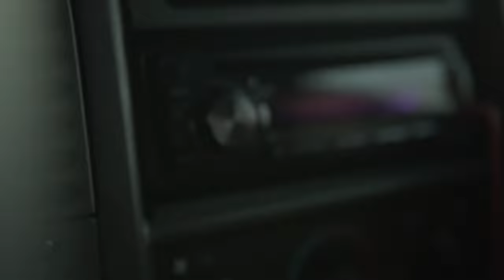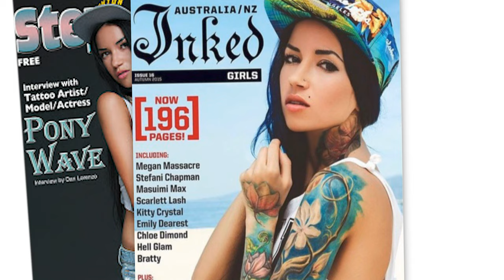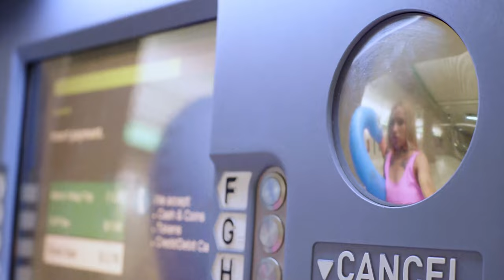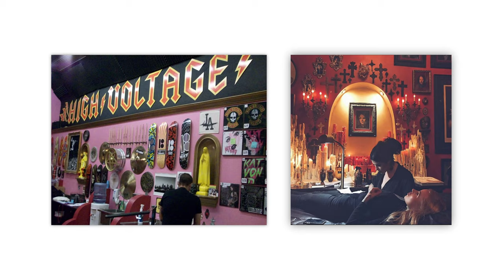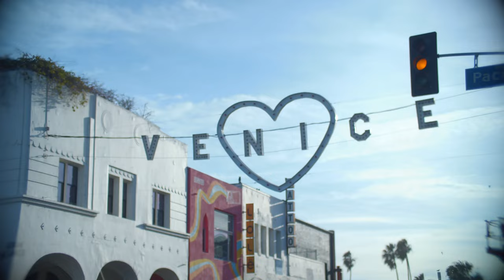Beauty + Vandalism | Artist Profile: Pony Wave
Drew gets inked by Pony Wave, a Russian native who moved to LA with only $600 in her pocket and a dream to be an artist. Pony started tattooing, a craft she learned back in Russia, and combined her flair for style and modeling experience which helped land her a prized gig on the hit reality show Ink Master, where she worked alongside Ink-legend, Kat Von D. Now a world-famous tattoo artist herself, Pony Wave walks and talks a fine line between beauty... and vandalism. But she's not just a badass artist - she's a badass human - getting worldwide coverage by using her voice as a platform for all on the famous walls of Venice Beach.